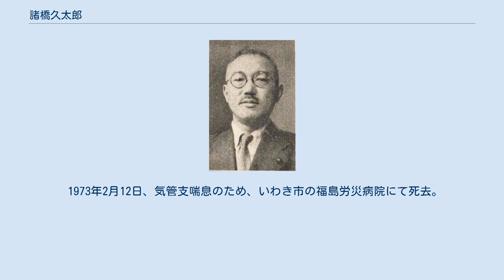諸橋久太郎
3代 諸橋久太郎 3代 諸橋 久太郎（もろはし きゅうたろう、1893年（明治26年）5月 - 1973年（昭和48年）2月12日）は、昭和時代の政治家、実業家。
福島県平市長。
旧名・守次。
 福島県磐前郡平町(石城郡平町、平市を経て現いわき市)の金物商、釜屋商店の2代諸橋久太郎の嗣子として生まれる。
1916年（大正5年）早稲田大学政治経済科を卒業。
1930年（昭和5年）3代久太郎を襲名した。
1931年（昭和6年）石城郡農会長に就任したのを皮切りに、平市農会長、信用組合平庶民金庫理事長、諸橋合名会社代表、磐城水産工業、片倉磐城製糸、植田水力電気、福島県農工銀行、相馬塩業などの重役を歴任した。
ほか、保護観察所保護司職務嘱託となった。
1942年（昭和17年）2月、大政翼賛会福島県支部顧問に就任した。
 1939年（昭和14年）福島県多額納税者として貴族院議員に互選され、同年9月29日から1947年（昭和22年）5月2日の貴族院廃止まで在任した。
のち1951年（昭和26年）平市長となり、3期12年つとめた。
 1973年2月12日、気管支喘息のため、いわき市の福島労災病院にて死去。